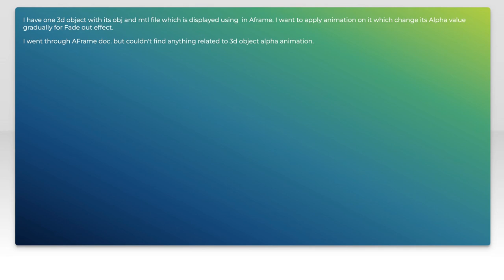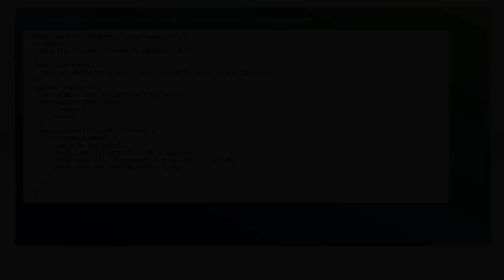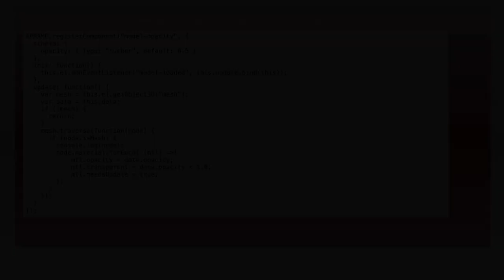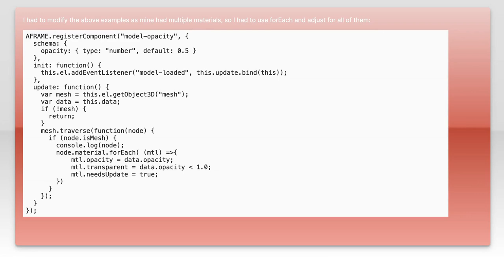Alpha Animation in Aframe for a-object-model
aframe: Alpha Animation in Aframe for a-object-model

Related to: aframe, webvr, gear-vr